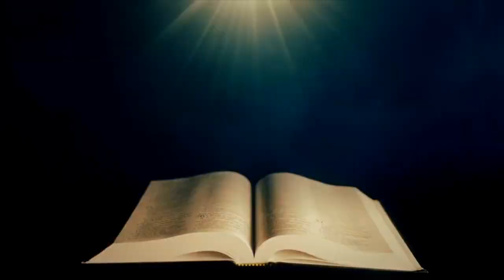കുട്ടികൾക്ക് ആവേശമായി കൺവെൻഷൻ